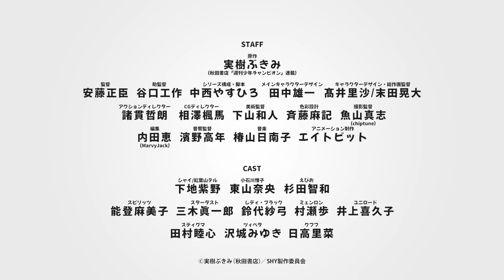SHY-Trailer 2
Weekly Shonen Champion (Akita Shoten) serializado hero comic TV anime "SHY" começará a ser transmitido na TV Tokyo e outros a partir de outubro de 2023! Site oficial

[Música tema de abertura] MindaRyn “Shiny Girl” (Letra/Composição: Misaki (Agradecimento Especial) Arranjo: Hisashi Koyama) [Elenco] Shy/Momijiyama Teru: Shimoji Murasakino Koishikawa Koishikawa: Nao Higashiyama Ebio: Tomokazu Sugita Spirits: Mamiko Noto Stardust: Shinichiro Miki Lady Black: Sayumi Suzushiro Myenron: Ayumu Murase Uniroad: Kikuko Inoue [Staff] Original: Bukimi Miki (serializado em "Weekly Shonen Champion" de Akita Shoten) Diretor: Masaomi Ando Assistente de direção: Kosaku Taniguchi Design do personagem principal: Yuichi Tanaka Character Design/ Diretor Chefe de Animação: Risa Takai Kodai Sueda Diretor de Ação: Tetsuro Moronuki Diretor CG: Fuuma Aizawa Diretor de Arte: Kazuto Shimoyama ) Edição: Megumi Uchida (MarvyJack) Diretor Acústico: Takatoshi Hamano Música: Hinako Tsubakiyama Produção de Animação: Eightbit [Introdução] No meio do século 21, a terra está livre de guerras. O mundo mudou drasticamente devido ao súbito aparecimento de "heróis" que possuem poderes sobre-humanos e desejam a paz. Em um mundo onde heróis de todo o mundo desempenham um papel ativo para manter a paz recém-conquistada, a pessoa responsável pela paz do Japão é uma heroína "tímida", Shy, que é extremamente ruim em aparecer na frente das pessoas. . ©Bukimi Miki (Akita Shoten)/SHY Comitê de Produção